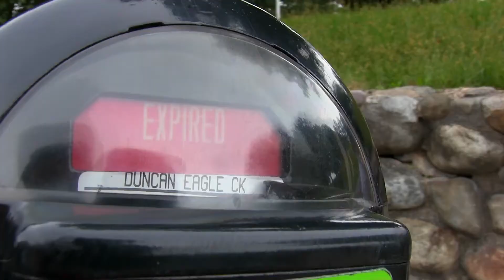Change (October 2018)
Assignment: Silent film (no dialogue, no music), under 2 minutes

Starring: Gabbie Mirza, Brett Kravatz
Featuring: Elektra Rossi, Ally Lum

Written, Directed & Edited by Stephanie Rossi

86/100
Good job; I would've liked for us to get to the man knocking the cup over a bit earlier but the shot design was very strong and the lighting was consistent. You clearly have strength is editing.
Clarity of Narrative - 16
Shot Design -18
Lighting - 18
Editing and Continuity - 20
Production Value -14